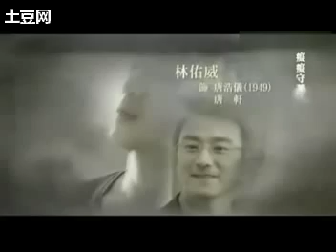Xin Yue 新月- He Yi Qi 何以奇 MV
Song from: Letter 1949 / 我在1949等你 / Wo Zai 1949 Deng Ni
Xin Yue (新月) by He Yi Qi 何以奇